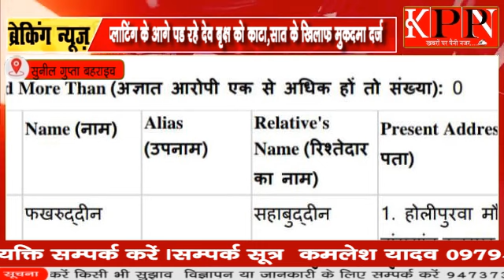प्लाटिंग के आगे पड रहे देव बृक्ष को काटा,सात के खिलाफ मुकदमा दर्ज.....kppn News